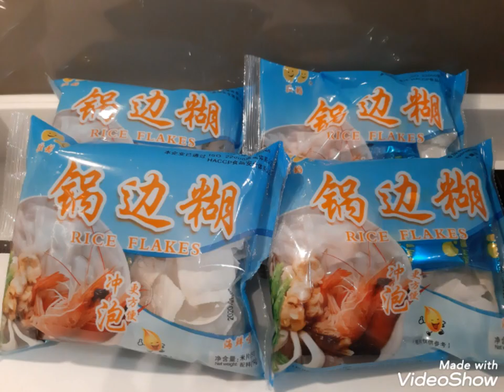Seafood Rice Flakes Soup- Pasok sa panlasang pinoy